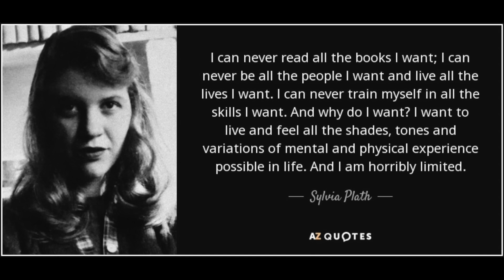Gemini New Moon 2024, Venus Cazimi, Mars enters Taurus, Mercury in Gemini: Time to Begin Again 🕊️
WELCOME TO YOUR NEW LEASE ON LIFE! In this June 2024 astrology horoscope, there are new opportunities for connections, conversations and perspectives with Mercury conjunct Jupiter 2024 and Mercury trine Pluto 2024. Be open to transforming your mindset via new information and new depth in communications. Venus Cazimi in Gemini 2024 initiates a new cycle around love, money and pleasure - welcome in magnetic new opportunities that see your worth. This Venusian energy is embedded in the Gemini New Moon June 2024, an invitation for new ways of learning and love. Venus square Saturn 2024 can bring obstacles in love and finances, which may be making you feel rejected. Equally, Sun square Saturn 2024 can make you feel a lack of confidence. Know this too shall pass - take the lesson and keep it moving!

🌟 TIMESTAMPS 🌟
Welcome to Magic Monday, Your Weekly Astrology Forecast for June 3-9, 2024: 0:00
Cosmic Café & Chit-Chat: 5:50
Vibe Check of the Week June 2024 Astrology: 7:25
Monday, June 3 Horoscope: 13:52
Tuesday, June 4 Horoscope: 23:35
Wednesday, June 5 Horoscope: 44:23
Thursday, June 6 Horoscope: 50:35
Friday, June 7 Horoscope: 58:47
Saturday, June 8 Horoscope: 1:05:36
Sunday, June 9 Horoscope: 1:16:40
Magic Monday Mantra of the Week - June 2024 Forecast: 1:23:02

I take requests, so please comment what you would like to see.